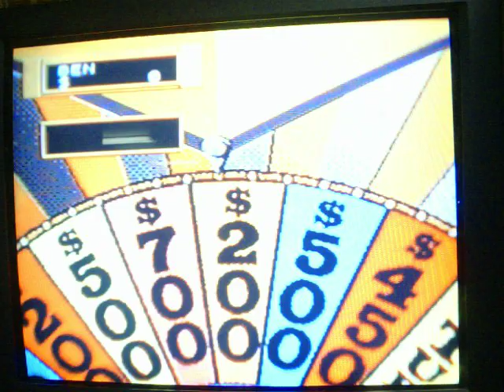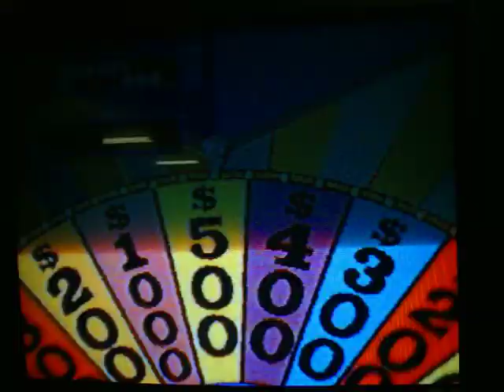Wheel of Fortune Sega CD Showdown AubreyS1987 Vs. BenS71287 and c3po626 Part 1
After a successful Wheel of Fortune Sega CD showdown for BenS71287, it's now time for yet another Wheel of Fortune Sega CD showdown... but this time, BenS71287 and AubreyS1987 will be rematching after Ben stole the last game from him as a result of a big 4th round.  The new opponent against the two is c3po626.  Who's going to win this one?  You're going to have to watch to find out.  Enjoy.